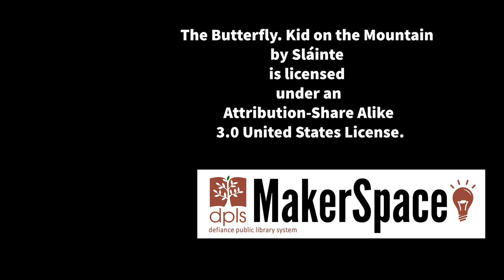Pom Pom Bunnies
Supplies:
Yarn
Felt to Match Yarn
Pink Felt
Scissors
2 Black Pony Beads
1 Pink Pony Bead
Pipe Cleaners (White or Black)
Hot Glue &Hot Glue Gun Or Tacky Glue